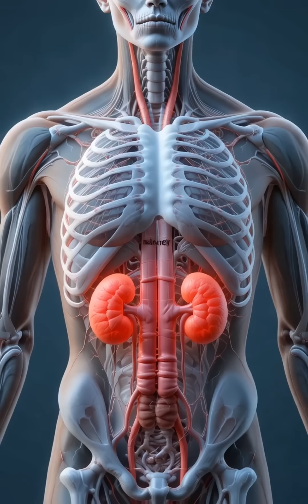How Human Kidneys Work | Ultra-Realistic 3D Medical Animation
Discover the fascinating journey of how your kidneys function with this ultra-realistic 3D medical video. From blood filtration to hormone regulation, follow each step in a clear, visual format designed for education and awareness. Perfect for students, health educators, and anyone curious about the human body.
✅ Learn how blood is filtered
✅ See how urine is created and transported
✅ Understand kidney hormones and their role in health